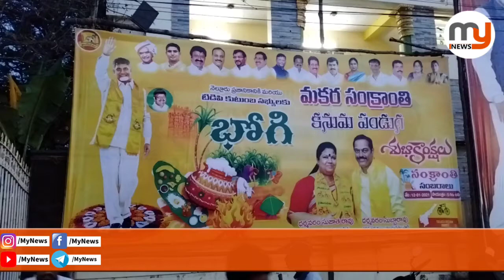నెల్లూరు టిడిపి ఆఫీస్ వద్ద భోగి సంబరాలు - Mynews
వైసీపీ ప్రభుత్వం విడుదల చేస్తున్న జీవోలను భోగి లో వేసిన టిడిపి నాయకులుMyNews